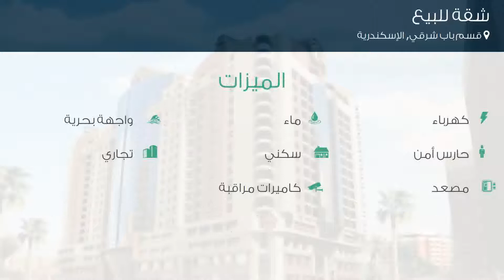شقة للبيع في شارع حسني حماد, قسم باب شرقي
تفاصيل العرض:-

رقم: 4575816

قسط علي 36 شهر بدون فوائد شقة للبيع في كومبوند كليوباترا بلازا مساحة  210 متر
السعر: 4,370,520 جنية قابل للتقسيط

ميزات:-

4 الغرف, 3 عدد دورات المياه, 11 رقم الدور, تشطيب لوكس‬, 2019 سنة البناء, كهرباء, ماء, واجهة بحرية, حارس أمن, كاميرات مراقبة, سكني, تجاري, مصعد, ,